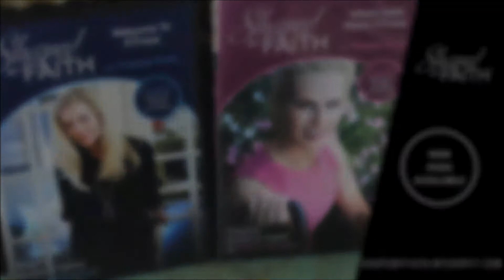Full Body Low Impact Cardio Pilates Core and Strength Training Workout | Shaped by Faith TV Show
Welcome to Shaped by Faith! Let's get moving today with these Faith based Total Body exercises and stretches. This Interval Training style workout will strengthen our bodies and is full of Scriptures to strengthen our Spirit and mind too! Weights are always optional and this is for all fitness levels, just go at your own pace.

2 Corinthians 12: 9 says, “My grace is sufficient for you, for my power is made perfect in weakness...”

We all have weak areas in our lives, just like one side of the body seems slightly weaker than the other. God comes alongside us and strengthens us in those weak areas and moments. He says let me take over and aren't we so grateful He does?!? Thank you for working out with me today!